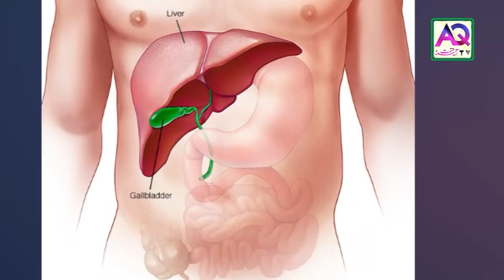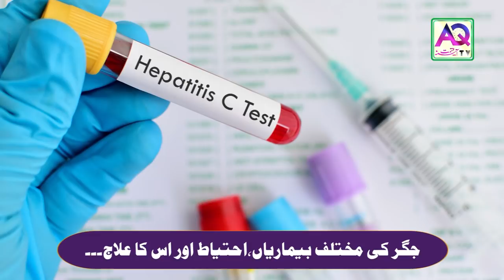Liver Disease Symptoms In Urdu || Jigar Ki Bimari Ki Alamat In Urdu || Health Tips Dr Sajjad